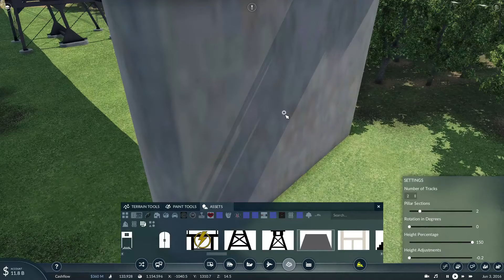Let's Play: Transport Fever 2 (Free Mode Game Part 73: Riverbed Sugar)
In the previous episode, we acquired new tanker cars to increase our capacity of raw oil and use a loop that was built to get trains around Grand Valley, and in this episode, we build yet another loop, one to by pass the congested 4 track mainline and establish a riverside sugar farm to keep the production of fruit juices going.

=Mods Used=

Also thanks to Fiverr for creating my video intro.